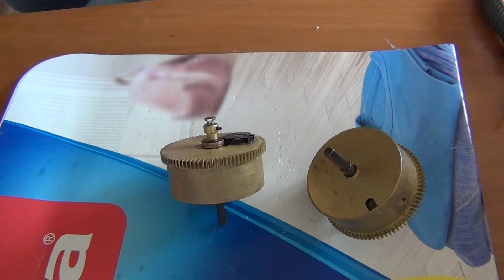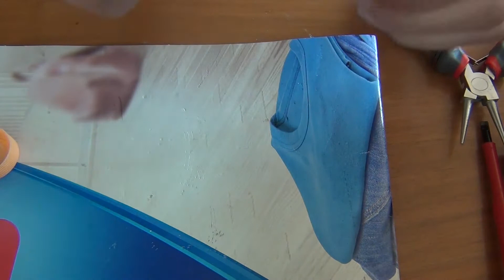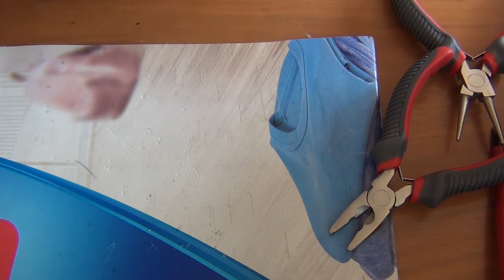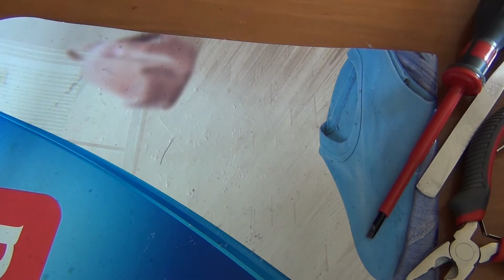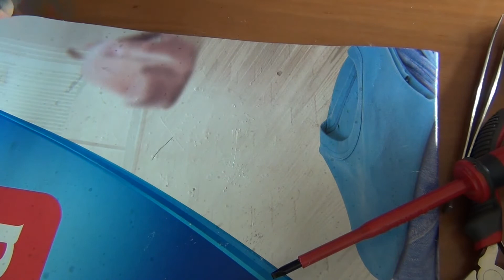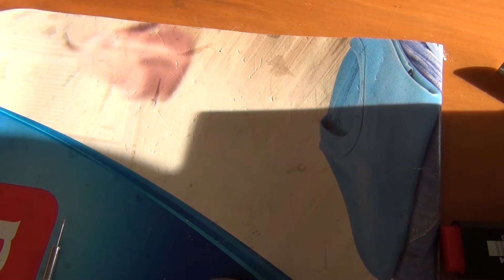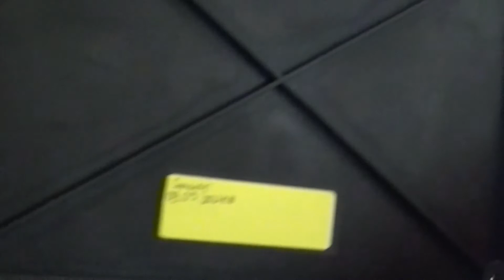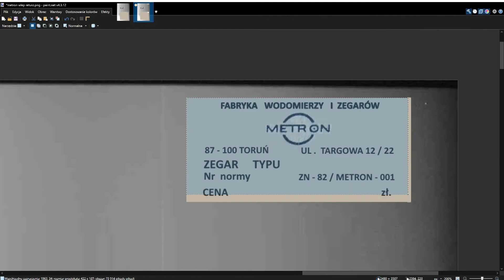Serwis zegara Predom Metron m58 cz.2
Muzyka:
Synthwave⧸Electric Mixtape I ｜ For Study⧸Relax